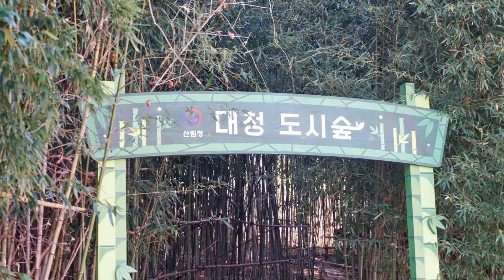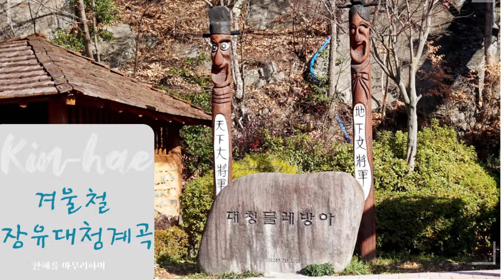김해 장유대청계곡 겨울풍경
겨울철 김해 장유대청계곡 겨울풍경입니다. 여름철에는 더위를 식히는 곳이지만, 겨울철 맑은 하늘을 보며 산책하고 한해를 마무리하고, 새로운 한해를 계획하기에 좋은 곳입니다. 계곡 주차장에는 전기차충전소가 있으며, 입구에는 대청물레방아를 만나볼 수 있었습니다.